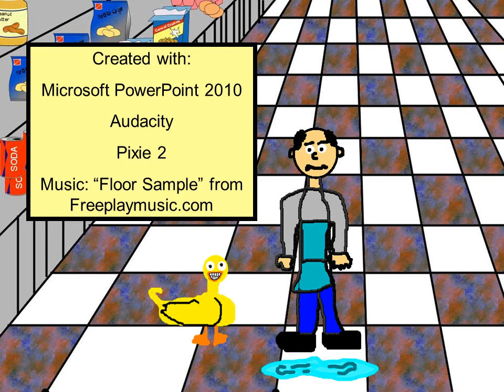The Persistent Annoying Duck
This is a funny joke that I heard and made into a video using PowerPoint and Pixie. It is an example of an electronic book, which is a fun project for elementary students.